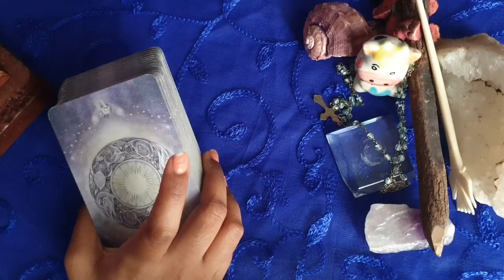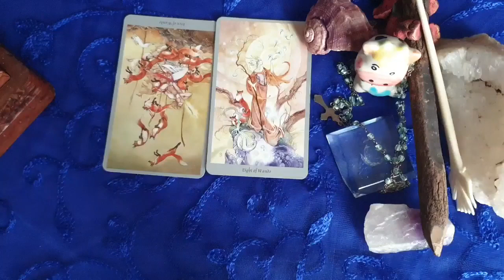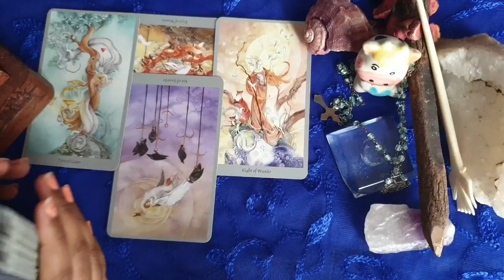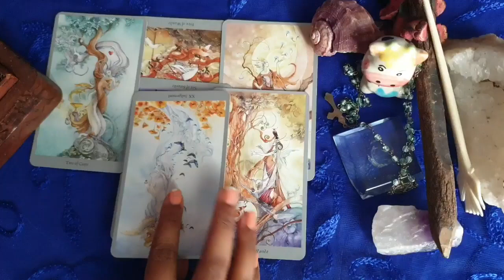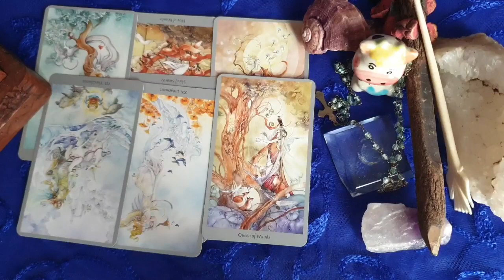Gemini daily love tarot reading ♊They are waiting for your love!!!♊23rd April 2021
vibutha_love_divinations

vibutha_love_divinations

Decks Used:
Mini Rider Tarot deck:
The Light Seer’s Deck:
The Hermetic Tarot:
Tarot Lenormand
Pre-Raphaelite Tarot
Mystic Monday
Gilded Reverie
Golden Tarot
Gilded Reverie Lenormand
Wisdom Oracle